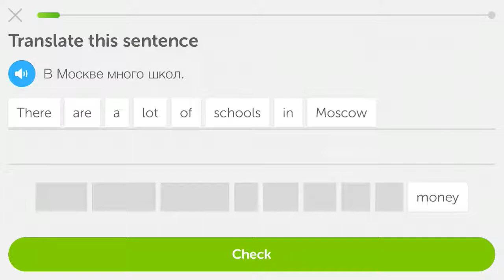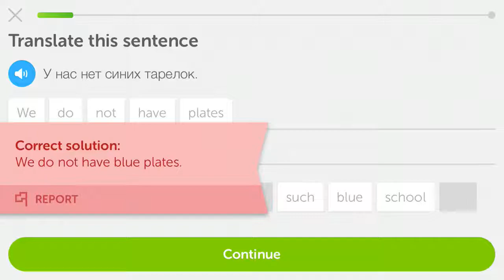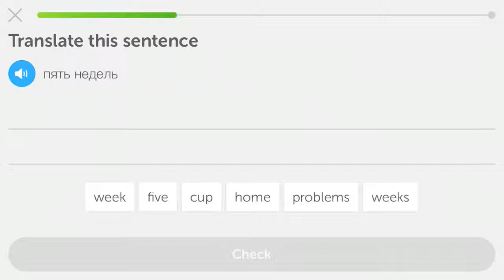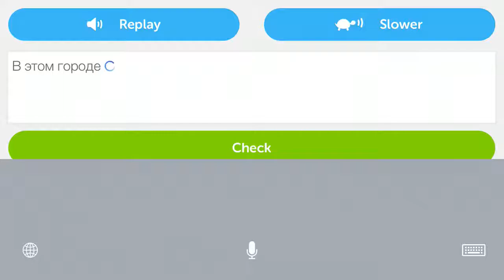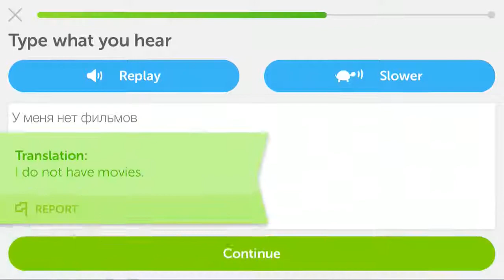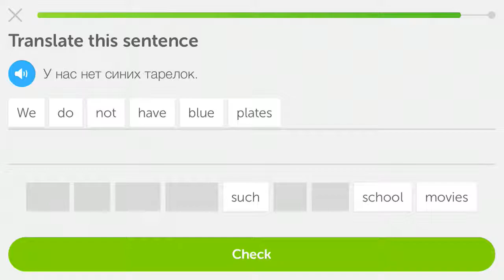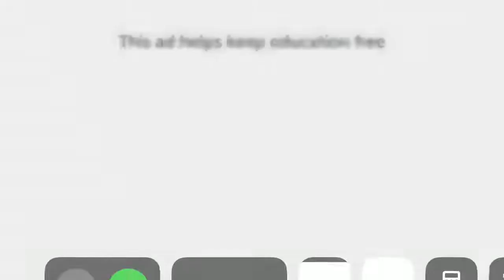Duolingo Review: Russian! Я люблю Дуолинго русский